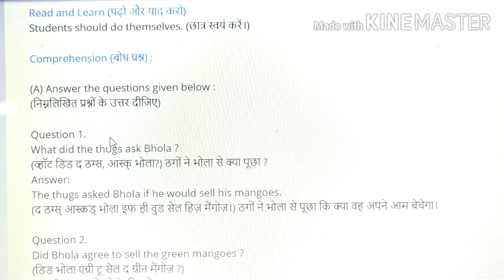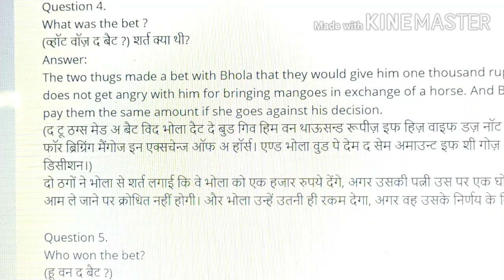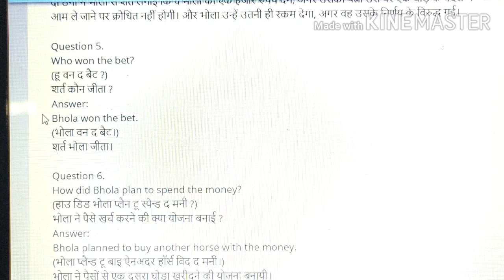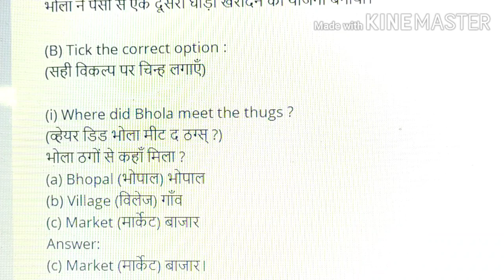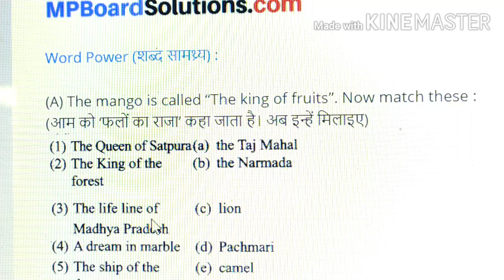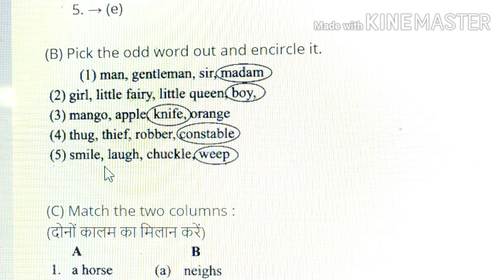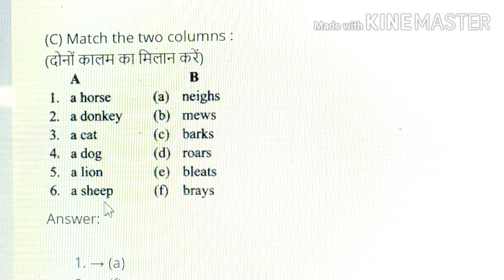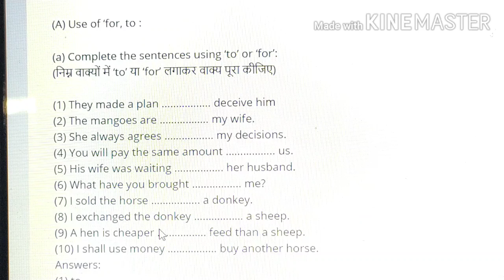MP Board। English। Class 7th। lesson-3। The Wise Man-2। Questions/Answers